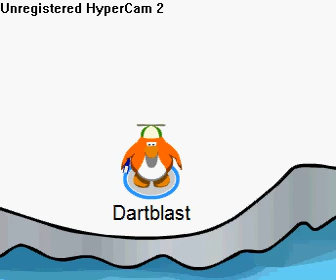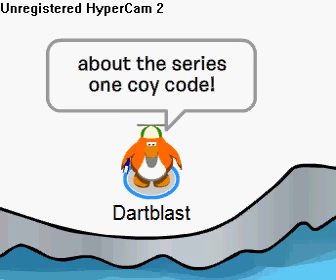Club Penguin -Youtube- Thanks